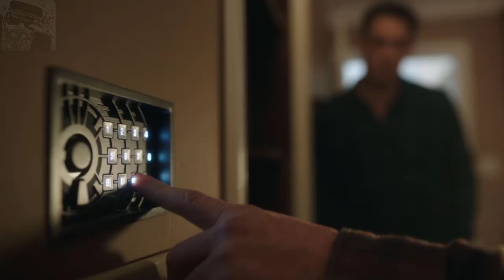مراجعة مسلسل صانع السلام || Peacemaker TV Series (2022) Review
تدور أحداث المسلسل بعد فيلم "الفرقة الإنتحارية" ويتناول قصة شخصية "صانع السلام" بشكل خاص والذي يُكرس حياته من أجل نشر السلام العالمي وفعل كل ما في وسعه لتحقيق سعيه حتى لو كان ذلك باستخدام السلاح.

غير ملائم للمشاهدة العائلية

Cast:
Jennifer Holland
John Cena
Freddie Stroma
Danielle Brooks
Steve Agee
Robert Patrick
Chukwudi Iwuji
Alison Araya
Nhut Le
Elizabeth Ludlow
Lochlyn Munro
Rizwan Manji
Christopher Heyerdahl
Lenny Jacobson
James Gunn
Brad Anderson

Action
Adventure
Fantasy
Mystery
Crime
Drama
Sci-Fi
Horror
Anime
Animation
short
Scary
Western
غربي
مخيف
قصير
انيميشن
انيمي
رعب
مرعب
مخيف
خيالي
خيال علمي
أكشن
مغامرة
مغامرات
خيالي
فنتازي
فنتازيا
حركة
جريمة
دراما
غموض
مراجعة فيلم
مراجعة فلم
فيلم Peacemaker
Peacemaker فيلم
فلم Peacemaker
Peacemaker فلم
مسلسل Peacemaker
Peacemaker مسلسل
suicide squad comic books
peacemaker new series

كامل
أقوى المسلسلات
مترجم
افلام اكشن2022
افلام اكشن 2022
ملخص فيلم
ملخص فلم
Sony Music South
Sony Music
Latest Song
Tamil song
Reviews
ملخص فيلم
ملخص فلم
2022
افلام رعب
2022